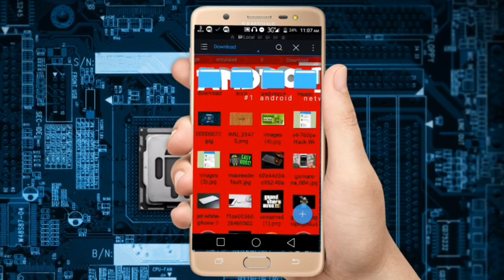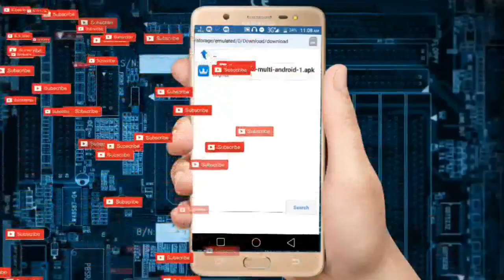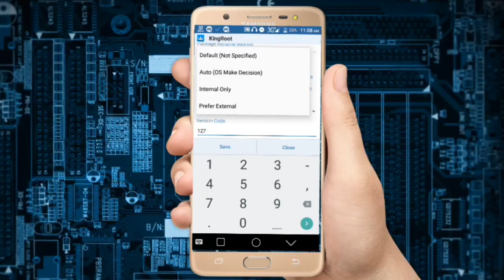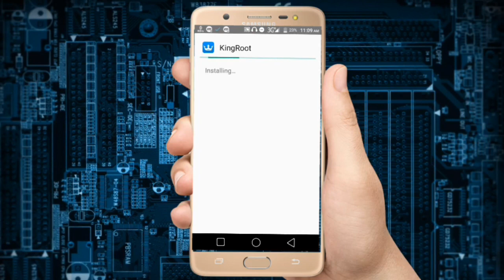How to Fix App not installed errors in 1min 2020? New Method with out root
In tsis tiiurorial i try to show to the best method How to fix apps not installed problem in yout android,evn without root ,Apps not installed for this user-application not installed. I get the following error message while try to install the
 Kingroot apk file: App not installed.
Follow the video to fix installation

This problem solution is common for android(trust me),tablets,bluestacks and the devices are samsung,micromax,sony,vivo,gionee,genymotion,panasonic,htc,lenovo,moto,nexus. This method is also new 2016, and working for root,without root,no root,non rooted devices and the android versions are lollipop,marshmallow,kitkat

.Solution: 1.Goto google play store and then install apk editor app/aptoide
 2.Now open it and locate that apk file and click to save option.
3.Finally again try to install the same whatsapp file.
4.The problem is solved.
My used song
cartoon on&on.
My use recorder mobizen.
My editor adobe premiere